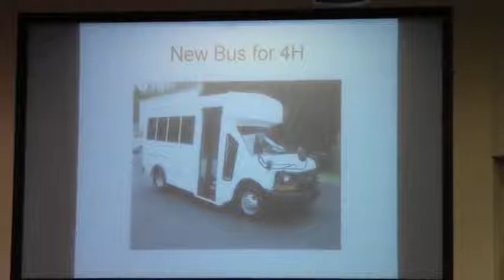7. Bid - Multi Function School Activity Bus for 4H @ LCC Regular Session 2013-01-08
4H raised $24,000 towards the purchase of the bus.

A motion and several seconds. Apparently everyone loves 4H.